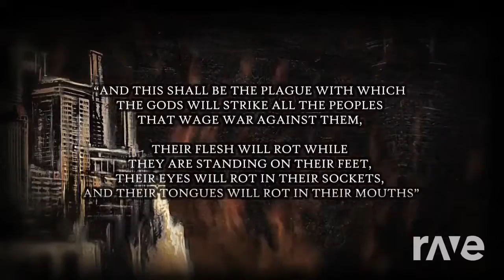I Plagues It Of The Babylon - Iced Earth & Marvin Gaye | RaveDj